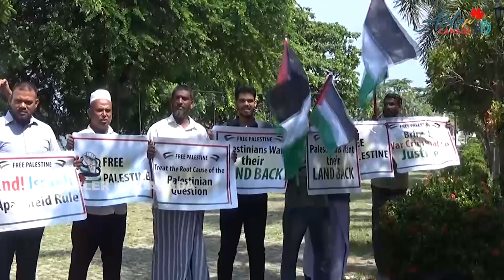காஸா பகுதியில் இஸ்ரேல் மேற்கொள்ளும் தாக்குதல்களைகண்டித்து மட்டக்களப்பில் கவன ஈர்ப்பு போராட்டம்